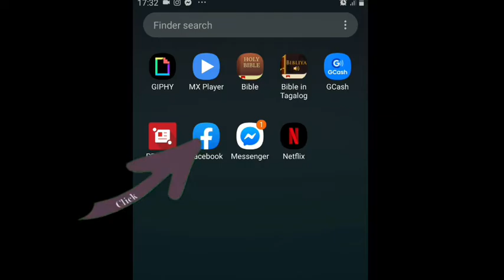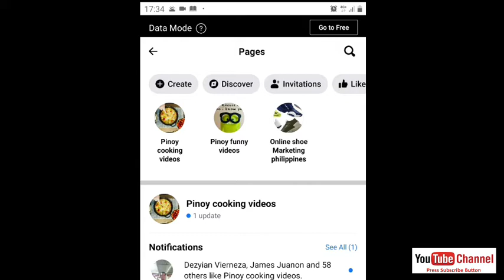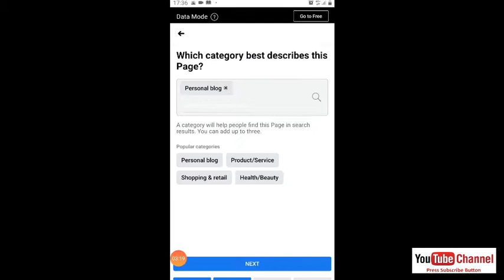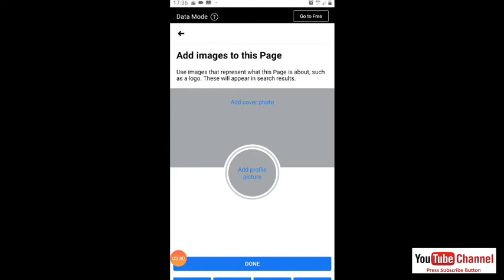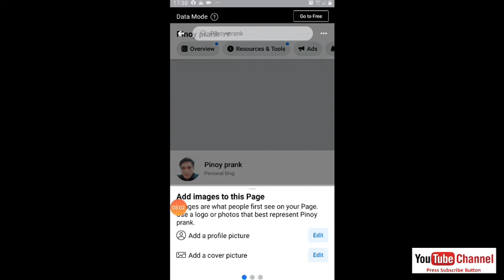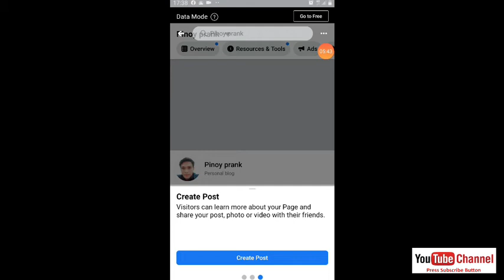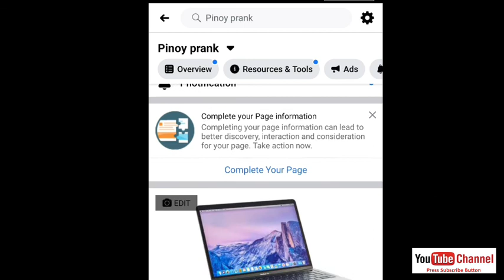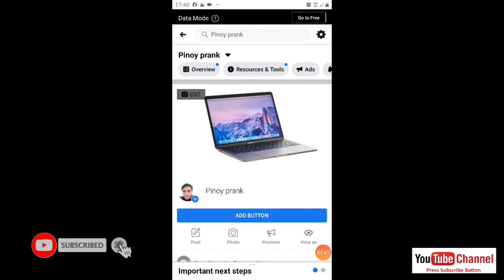HOW TO CREATE A FACEBOOK PAGE/how to make facebook page official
How to create facebook page kung kayo po ay hindi pa po nakagawa at may mga product o business kayo na gusto niyo e promote guys ito na yung chance niyo para sisikat ang mga produkto niyo...guys subscribe my channel and press the notification bell para ma update kau sa mga bago kung video..

how to create a facebook page for a business
how to create a facebook page on mobile
how to create a facebook page for selling
how to create a facebook page without a personal account
how to create a facebook page and earn money
how to create a facebook page admin
how to create a facebook page and promote it
how to create a facebook page and make it private
how to create a facebook page as a business
how to create a facebook page without personal account
how to create a facebook page for gaming
how to create a facebook page based on your profile
how to create a facebook page for car sales
how to do create a facebook page
how to delete a created facebook page
how do create a facebook page for my business
how do you create a facebook page
how to delete a facebook page created by instagram
how to delete a facebook page created by someone else
how do set up a facebook page
how to create a facebook event page
how to create a facebook entertainment page
how to make a facebook event page
how to create a facebook page for someone else
how to make someone a facebook page editor
how to create a facebook landing page in 3 easy steps
how to create a facebook page with existing account
how to create a facebook page for school
how to create a facebook page for an organization
how to create a facebook page for education
how to create a facebook page group
how to create a facebook gaming page
how to create a fb group page
how to make a facebook gaming page
how to make a facebook group page private
how to make a facebook group page closed
how to create a facebook page for a government organization
how to create a good facebook page
how to create a facebook page using html and css
how to create a facebook login page in html
how to create a facebook page in hindi
how to create a facebook page without having an account
how to create a facebook home page in html
how to create a facebook business page in hindi
how to create a facebook page in facebook
how to create a facebook page in mobile
how to create a facebook page in laptop
how to create a facebook page in business manager
how to create a facebook page in bangla
how to create a facebook page in sinhala
how to create a facebook page in telugu
how i create a facebook page
how to i create a facebook page for an organization
how to create a facebook page without an account
how i make a facebook page
how to create a facebook page just for fun
how to make a facebook page join a group
how to make a facebook page request to join
how to create a job on facebook page
how to make a joint facebook page
how to create a job post on facebook page
how to create just a facebook business page
how to create a justgiving page on facebook
how to create a facebook page and keep it private
how to create a facebook page without anyone knowing
how to create a facebook page for my kid
how to make a facebook page without friends knowing
how to create a mary kay facebook page
how to know who created a facebook page
how to create a facebook page link
how to create a facebook page logo